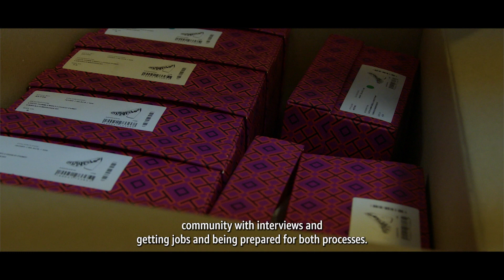Our Voliesfilmcrew was in Milan to tell this story of AWS InCommunities in the Women's Day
AWS InCommunities come together to celebrate International Women's Day ♀️ in Milan. And the 🎥 Voliesfilmcrew was there to tell this story.

A story of care, commitment, and hands-on work 🙌 to help 300 women in their job search, in collaboration with the NPO Dress for Success and Milano Altruista.

Everyone, everywhere can play a part in helping forge gender equality. So, click play and get inspired with this story presented by Volies Communications.

 📣 From Volies Communications, we are helping our clients worldwide to share their stories of social transformation, connecting with their stakeholders and building sustainable brands through their own narrative.